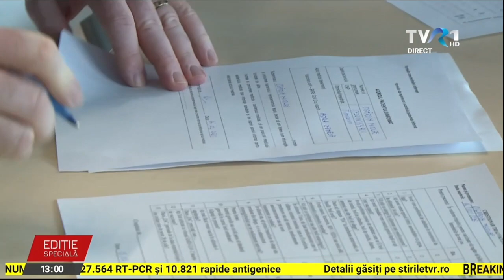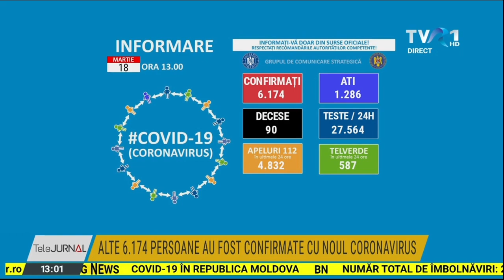Ediţie specială TVR1 ora 13:00 – bilanţ cazuri coronavirus 18 martie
În ultimele 24 de ore, au fost înregistrate 6.174 de noi cazuri și 90 de decese (42 bărbați și 48 femei). 1.286 de pacienți sunt la ATI.